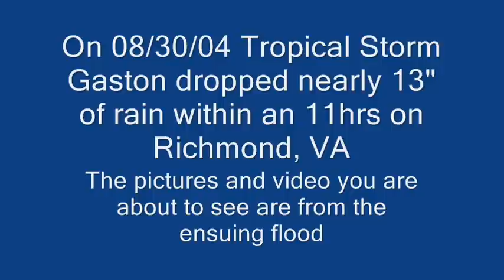Flood in the Bottom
Video from a security camera plus stills from the flood in Shockoe Bottom, Richmond, VA.